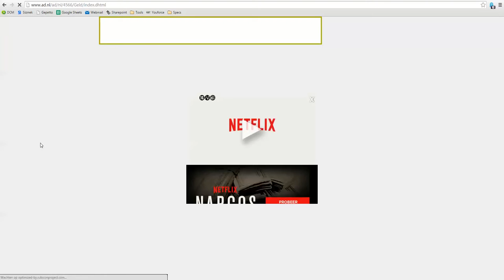NL_NARCOS_PERSGROEP_LAYER